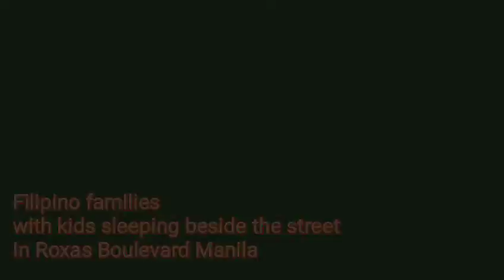FEELING SAD AFTER SEEING FILIPINO FAMILIES SLEEPING BESIDE THE STREET IN ROXAS BOULEVARD MANILA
I am hoping that I could able to help those street people one day or our government here in Philippines will see the situation around Manila that there are homeless people needed help or a shelter.